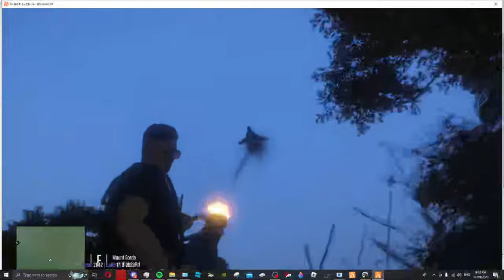Blossom RP | NSW Police Patrol | Staff frp involved